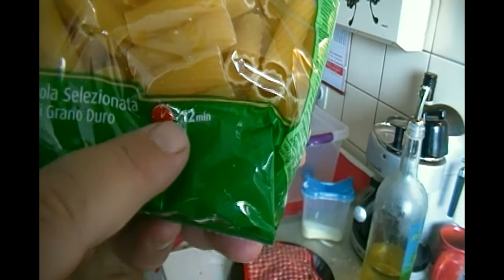怎麼煮意大利麪：從水開始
一個意大利人解釋怎麼煮意大利菜。
Le Ricette di Gambero Rozzo.